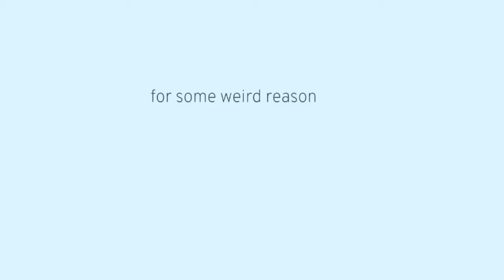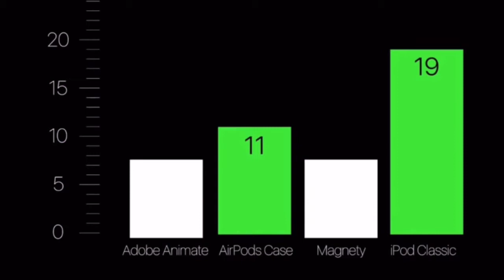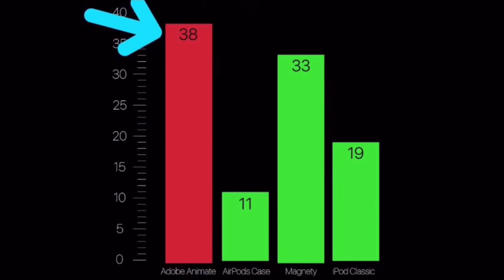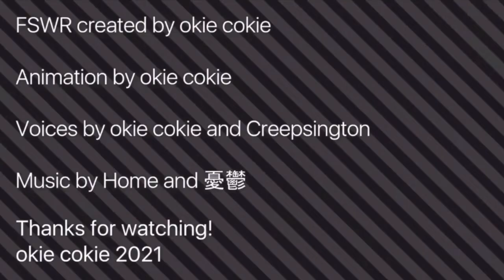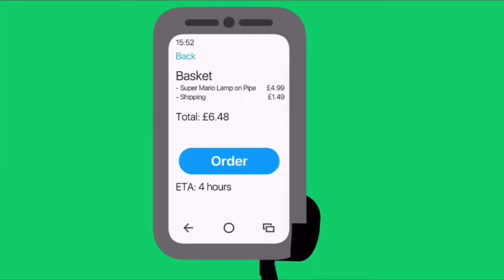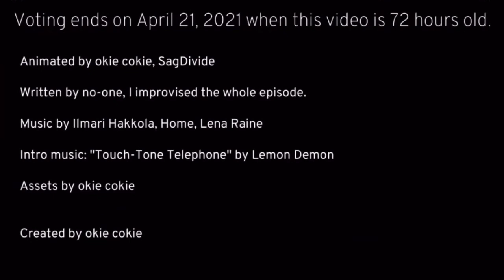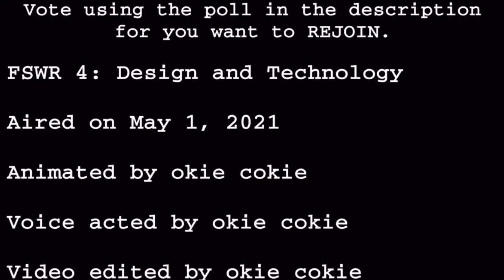All episode For some weird reason episode 1-4